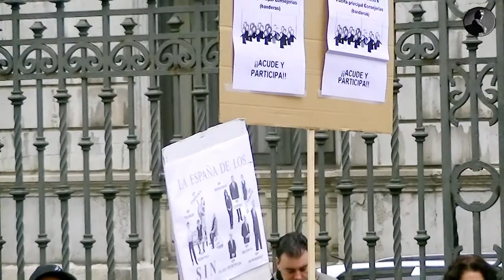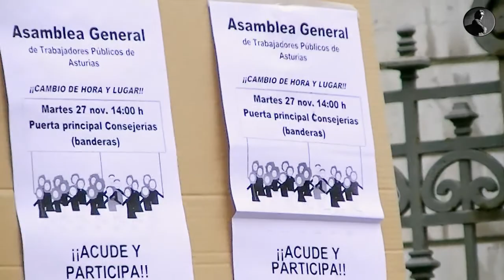23-11-2012 TRABAJADOR@S PUBLIC@S DE ASTURIAS.